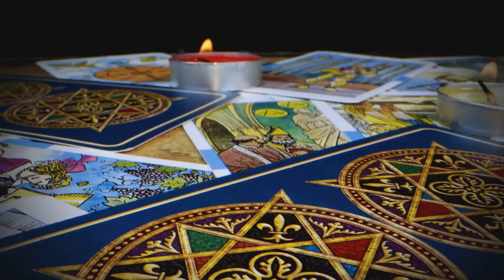Unveiling the Mysteries of Angel Number 1919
In this fascinating video, we delve deep into the profound meanings and implications of Angel Number 1919. Join us as we explore how this divine number can influence various aspects of your life, including love, personal growth, and much more.

Discover the hidden messages behind Angel Number 1919 and uncover its powerful impact on your spiritual journey. From its symbolism to its significance, we leave no stone unturned in unraveling the secrets this angelic number holds.

Our expert analysis provides valuable insights on how this number can guide and shape your life, leading to a path of self-discovery and fulfillment.

Don't miss out on this eye-opening video that can transform the way you perceive the world around you. So, hit the play button and embark on a journey of enlightenment.

OUTLINE:

00:00:00 Unveiling the Mysteries of Angel Number 1919
00:01:13 Decoding the Message of Angel Number 1919